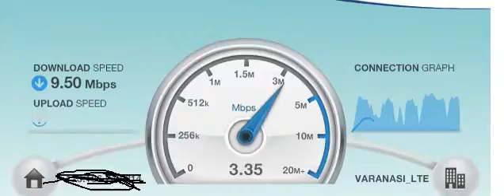Internet speed test